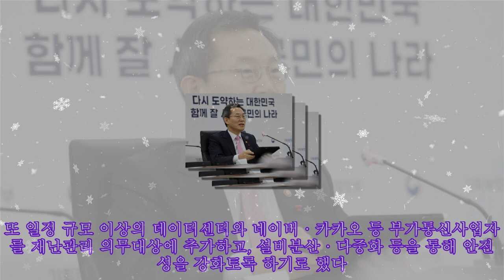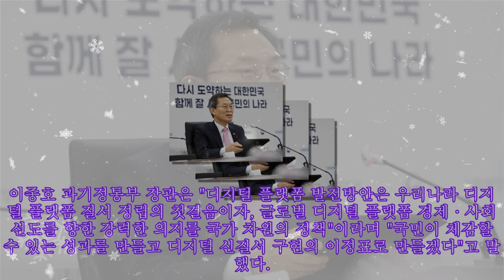구글·네이버·카카오 등 거대 플랫폼 기업 불공정에 칼빼든 정부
구글·네이버·카카오 등 거대 플랫폼 기업 불공정에 칼빼든 정부 |Invicta Men's Pro Diver Stainless Steel Quartz Watch . Please help me with an order to maintain the system, thanks a lot.| [서울파이낸스 김승룡 기자] 정부가 거대 디지털 플랫폼 기업의 무분별한 사업 확장에 따른 독과점과 시장 지배력 남용 등 불공정거래 행위에 칼을 빼들었다. 과학기술정보통신부는 29일 범부처 '혁신과 공정의 디지털 플랫폼 발전방안'을 발표했다. 방안은 기획재정부, 고용노동부, 중소벤처기업부, 공정거래위원회, 방송통신위원회, 개인정보보호위원회 등 관계부처가 함께 마련했다. 정부는 우선 플랫폼 기업의 특성을 반영한 '독과점 심사지침'을 제정키로 했다. 현행 공정거래법상 심사지침은 전통 산업을 토대로 만들어져 플랫폼 기업을 제대로 감독하기 어렵다는 지적이 제기돼왔기 때문이다. 정부는 온라인 플랫폼의 교차 네트워크 효과(플랫폼 이용자 수 증가가 편익에 영향을 미치는 것)와 시장 경계가 불분명한 점 등을 반영해 시장 기준을 새로 정하고, 대표적 위반 행위 유형도 구체화하기로 했다. 거대 플랫폼이 무분별한 사업 확장을 목적으로 벌이는 기업결합(M&A)을 방지하기 위한 심사 기준도 개정키로 했다. 앱마켓 경쟁을 활성화하고, 앱마켓이 제공하는 앱에서 유료 콘텐츠를 결제하는 방식인 '인앱결제'를 강제하지 못하도록 하는 법적 근거도 마련키로 했다. 앱마켓이 시장 지배력을 이용해 경쟁 플랫폼 이용을 제한하는 행위 등 불공정 경쟁 행위를 막고, 이용자 피해 예방과 권익 보호를 위해 '앱마켓 운영 실태'를 방통위와 공정위 등이 함께 조사키로 했다. 플랫폼 기업이 스스로 시행하는 자율규제가 효율적으로 운영될 수 있도록 내년 8월 구성할 '플랫폼 자율기구'의 법적 지원 근거를 마련하고, 업종과 분야별로 자율 규약을 제정키로 했다. 또 일정 규모 이상의 데이터센터와 네이버·카카오 등 부가통신사업자를 재난관리 의무대상에 추가하고, 설비분산·다중화 등을 통해 안전성을 강화토록 하기로 했다. 서비스 장애에 따른 피해 구제 정보제공 등 이용자 고지를 강화하고, 오픈마켓과 배달 등 국민 생활과 밀접한 분야에서는 개인정보의 안전한 활용 기준을 제시키로 했다. 정부는 지난 7월 출범한 '범부처 플랫폼 정책협의체'를 통해 이행 현황을 점검하고, 설립될 민간 플랫폼 자율기구와 협력을 강화할 계획이라고 밝혔다. 이종호 과기정통부 장관은 "디지털 플랫폼 발전방안은 우리나라 디지털 플랫폼 질서 정립의 첫걸음이자, 글로벌 디지털 플랫폼 경제·사회 선도를 향한 강력한 의지를 국가 차원의 정책"이라며 "국민이 체감할 수 있는 성과를 만들고 디지털 신질서 구현의 이정표로 만들겠다"고 말했다.